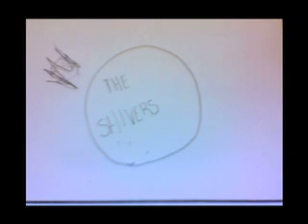group 49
LOL WE ARE AWESOME!!!